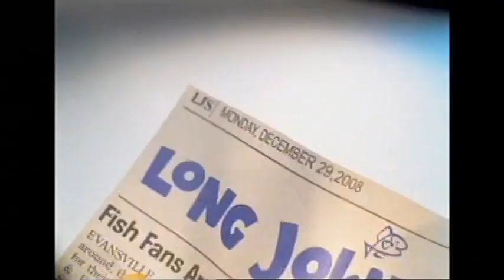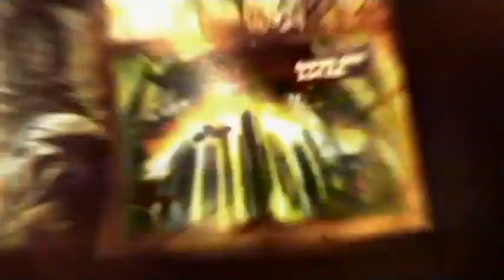June 9, 2009 Sci Fi Commercials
These commercials aired during WWE ECW on Sci Fi.

1) Taco Bell Grilled Chicken Burrito
2) Long John Silver's Fish & Fries
3) Geico Powersports
4) Popeyes 9 Piece Mixed
5) Sci Fi
6) Hampton
7) 5-Hour Energy
8) Star Runners
9) Warehouse 13
10) Ghost Hunters International
11) KFC Kentucky Grilled Chicken
12) Year One
13) New Era
14) Red Faction: Guerrilla
15) Taco Bell Volcano Double Beef Burrito
16) Eureka
17) Burger King Whopper Jr.
18) Fired Up on DVD and Blu-ray
19) Infamous
20) LG Versa/Transformers: Revenge Of The Fallen
21) The Taking Of Pelham 123
22) Warehouse 13
23) Popeyes 2 Piece Mixed & Biscuit
24) The International on Blu-ray and DVD
25) Geico
26) Year One
27) Taco Bell Piña Colada Frutista Freeze
28) Sci Fi
29) Burger King Whopper Jr.
30) Sci Fi
31) Star Runners
32) Primeval/Battlestar Galactica: The Plan Sneak Peek